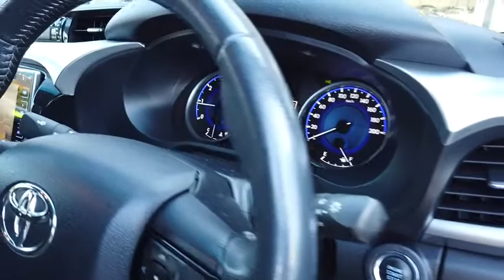2017 TOYOTA HILUX Myaree, Fremantle, Booragoon, Kardinya, Palmyra, WA 11000283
New 2017 TOYOTA HILUX available in Myaree, Western Australia. Servicing the Fremantle, Booragoon, Kardinya, Palmyra, WA area.

Melville Hyundai
170 Leach Hwy

and two four-cylinder turbo-diesels: a 110kW/400Nm 2.4-litre and a 130kW/420Nm 2.8-litre.